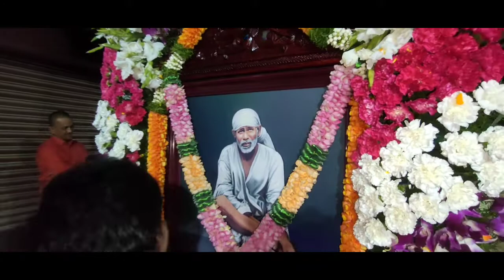శ్రీ సాయిబాబా మందిరం కట్టెల వీధి వెంకటగిరి 23 వార్షికోత్సవం సాయిబాబా పల్లకి ఊరేగింపు.15.1.2023